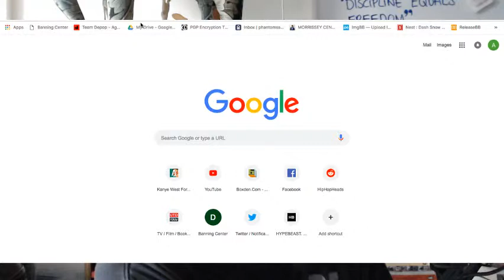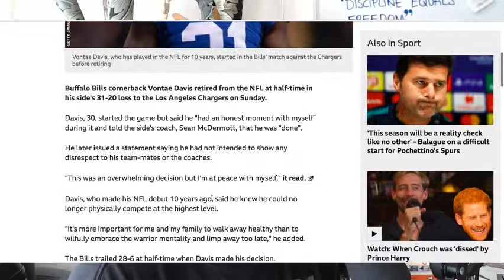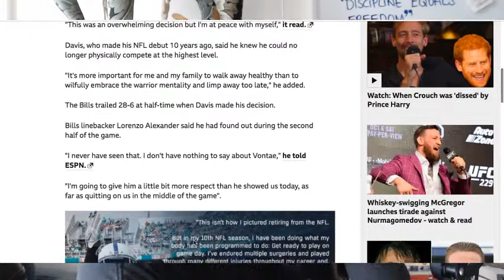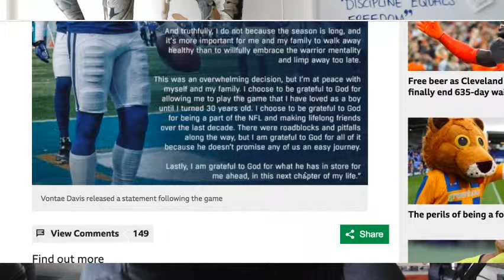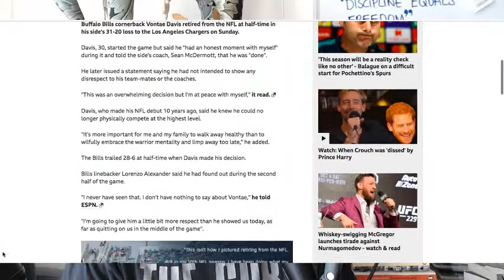The Agostinho Zinga Show #108 | “Leave Kanye West alone!?!”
In today's episode, Agostinho about Kanye West Chicago rebranding project, Vontae Davis retiring at half time, Ticketmaster “insider trading” scandal and more…

Links mentioned:

Ticketmaster Has Secretly Been Cheating You With Its Own Scalpers

Vontae Davis: Buffalo Bills cornerback retires at half-time of NFL match